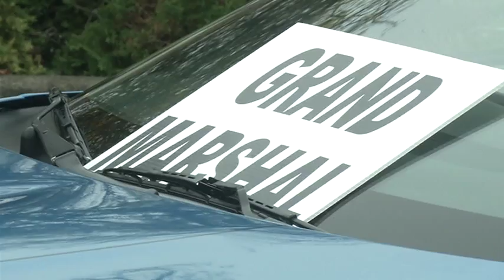Veterans Day Parade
The Douglas County Veterans Day Parade is the largest it's been in years.

Filmed, written, and edited by Ashley Force.